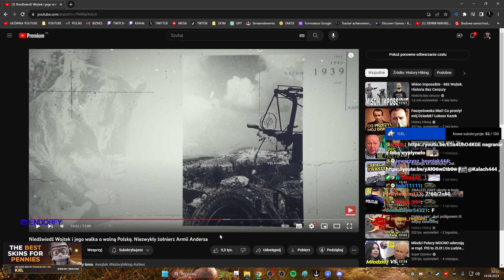putin pokazał huja